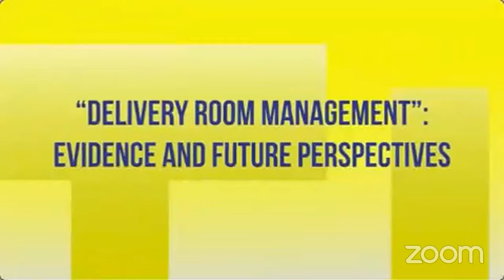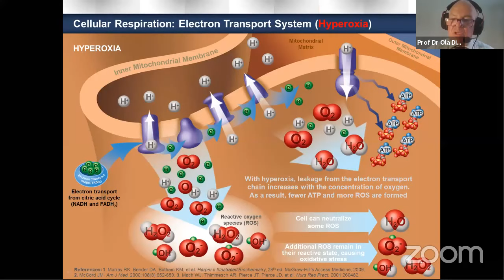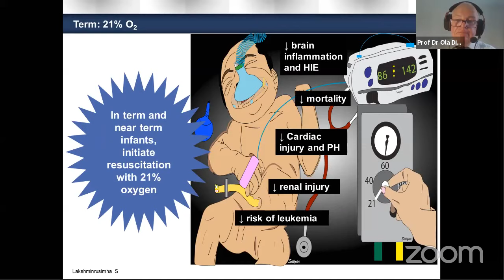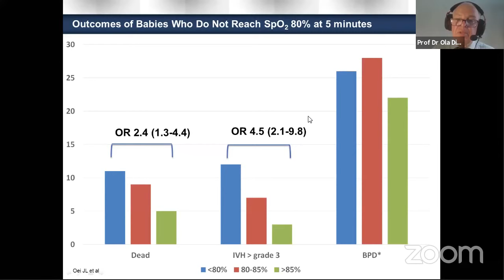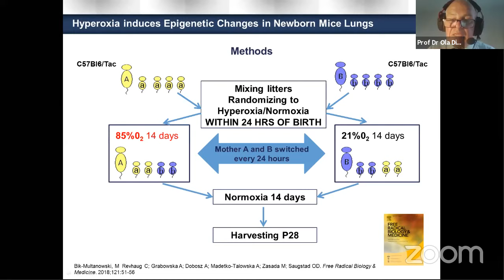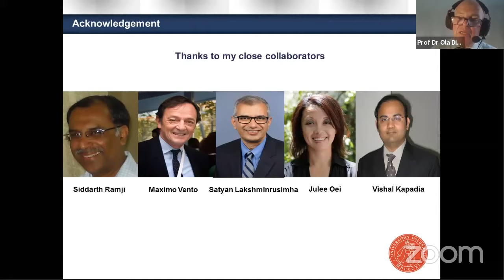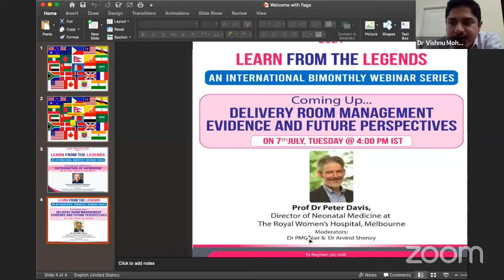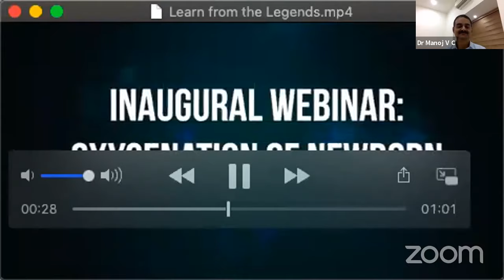OXYGENATION OF THE NEWBORN by Prof Dr Ola D Saugstad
A Webinar on "Oxygenation of Newborn" by Prof Dr Ola Didrik Saugstad, on 19 June 2020, inaugurating an International Neonatology Webinar Series  "Learn from the Legends"

Learn from the Legends -  A curtain Raiser to the International Neonatology Conference, - "IAP Neocon" scheduled in Sep 2021 @ Thrissur, Kerala, India -
An Academic Initiative by National IAP Neonatology Chapter, India -
Organised by National Neonatology Forum Kerala and IAP Thrissur

Upcoming Sessions:
July 2020 :
7th July, Tuesday, 4 pm (Indian Time): Delivery Room Management: Evidence and Future Perspectives:
Prof Dr Peter Davis, Australia

21st July, Tuesday, 8 pm (Indian Time): PPHN Management: What can the Foetus teach us? :
Prof Dr Satyan Lakshminrusimha,, USA

August 2020:
2nd August, Sunday, 8 pm (Indian Time): Non-Invasive Ventilation:
Prof Dr Amit Mukerji, Canada

15th August 7:30 pm (Indian Time): Medicolegal Implications of Neonatal Practice: A Global Perspective:
Prof Dr Sumesh Thomas, Canada

Looking forward to meeting you all during these upcoming webinars,

Dr V C Manoj
President, NNF Kerala and Chairman, Organizing Committee, IAP Neocon
(For Team IAP Neocon 2021)

Plz visit iapneocon2020.com for further updates about IAP Neocon 2021